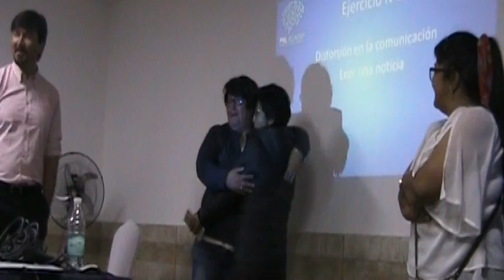FUNCIONARIOS MUNICIPALES RECIBIERON CURSO DE CAPACITACIÓN EN ARICA